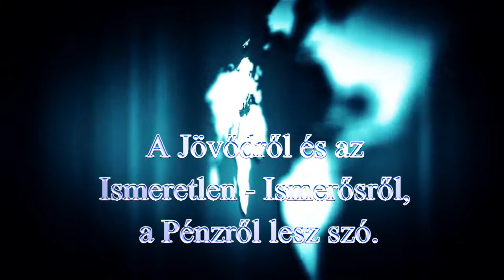Vedd a kezedbe...!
Vedd bátran a kezedbe, de ne játssz vele...! Ne félj tőle, akkor nem okoz csalódást...! Te irányítsd, s ne ő téged...!